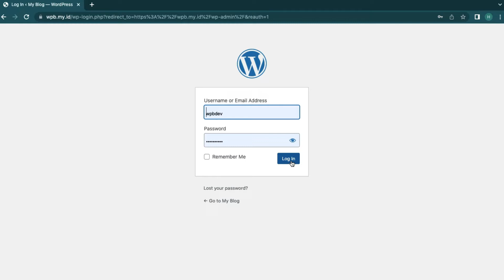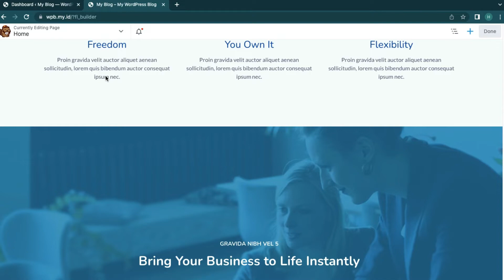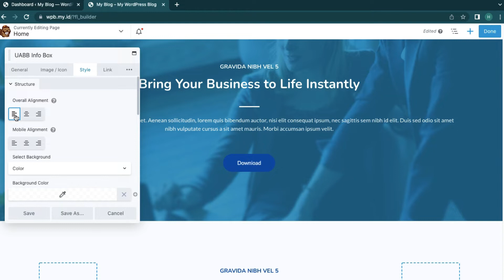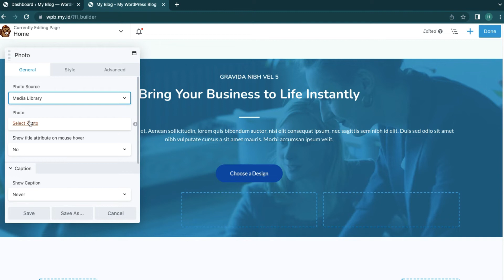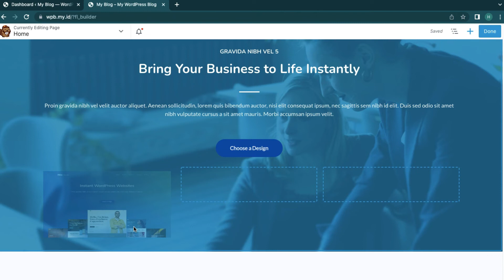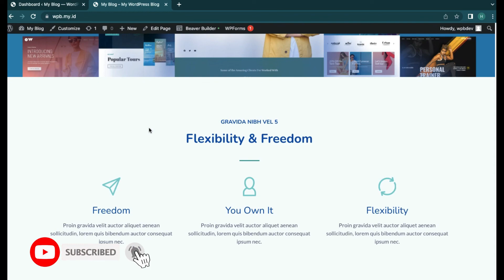How to make changes to a website created with Beaver Builder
You will learn how to make edits to your WordPress website that was built with beaver builder by watching this video. if you have any question you can leave comment section

Pro Plugin:
Beaver Builder PRO